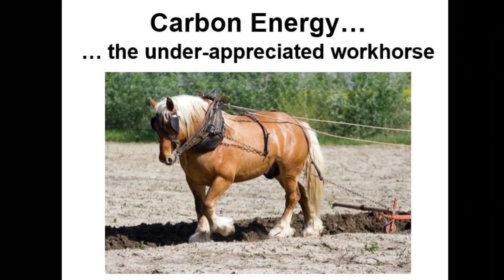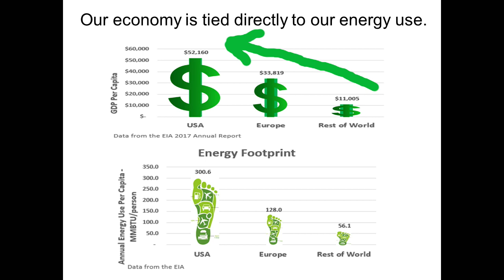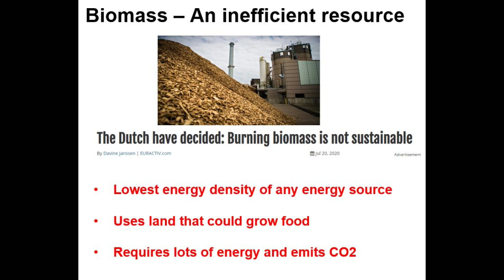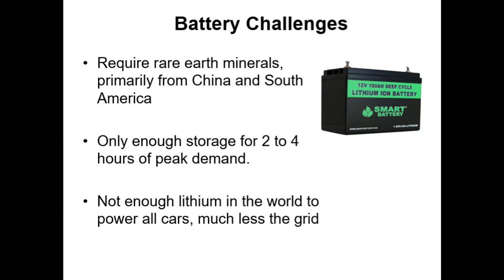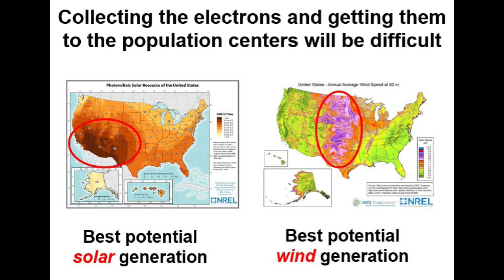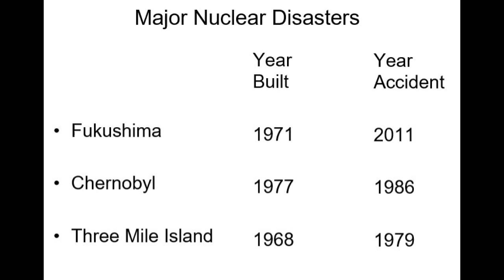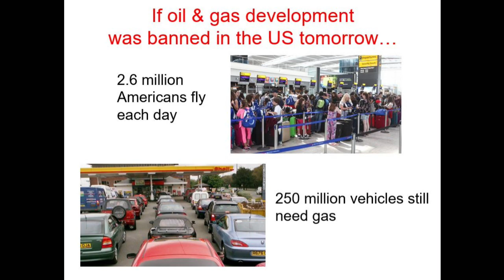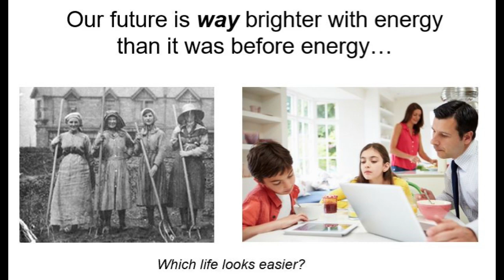Understanding Energy In the Face of Climate Change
If you are concerned about climate change, please consider watching this short video on the critical topic of energy.

The general public has no clue how important energy is in our lives.   This easy to understand video explains all that energy does for us, why we absolutely can't do without it, and why the world will need to use more and more energy in the future.  Given man's insatiable need for energy and given our absolute need to respond to climate change, the video then discusses from where that energy will come, going over all the reasons why wind and solar aren't the answer, all the reasons why nuclear is the answer, and all the reasons why we will continue to need carbon energy through a very long transition.

⏳ 𝗩𝗜𝗗𝗘𝗢 𝗖𝗛𝗔𝗣𝗧𝗘𝗥𝗦 ⏳
00:00 - Intro
00:56 - carbon Energy. the under-appreciated workhorse
01:02 - The STORY of Energy
03:31 - Minor (and Future) Energy Sources Which are NOT the Solution
03:36 - Geothermal Very Limited Potential...
03:45 - Hydro Not a fan favorite.
04:07 - Hydrogen Fuels Cells
04:15 - generating Hydrogen
04:58 - The curse of intermittency...
05:41 - Seasonal intermittency
06:05 - Intermittency from Extreme Weather Events
06:29 - Wind and Solar need grid-scale storage
06:55 - batteries have low energy density
07:14 - Weight constraints limit long haul transportation
07:19 - Types of energy storage
07:51 - Energy TRANSITIONS Biden's dilemma: land for renewable
08:58 - Land neede for 1 GW of power
09:08 - Transmission losses are directly Proportional to the distance between the generation source and the end use
09:19 - Drawbacks of Nuclear
09:28 - According to Gates, Nuclear is the safest energy source available
09:36 - Major Nuclear Disasters
10:24 - Savings due to Switching from Coal
10:41 - Practical limitation of Wind & Solar
10:51 - Who still needs carbon eanergy?
11:39 - New York is living proof...
11:46 - New York State Ban... Zero Effects on Consumption of Natural gas
12:23 - 1. Climate Change is Happening and mankind needs to reduce its emissions
12:33 - We've done the science
12:37 - 2. Mankind is 100% Reliant on energy!
12:46 - Wind & Solar- Not reliable. Not independent
12:57 - Nuclear is the answer to a carbon free energy future!
13:07 - Is the meantime... Mankind Still needs carbon Energy!